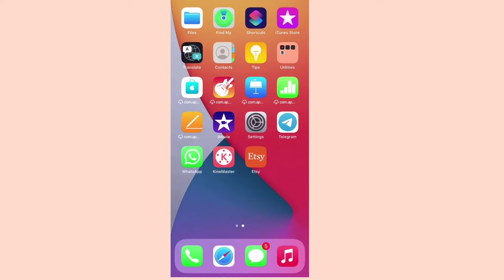DIY Women Pajama set PDF pattern - sewing tutorial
Hi Everyone,

I have an Esty shop with the name Sewing Panda Patterns. You can purchase this pattern from my shop with the below link.

In this video, I show you how to stitch this dress with step by step process.

Please watch and provide your valuable feedback.

1. Daily ( prod.by  Lukrembo)
2. Daydream - Reggie San Miguel